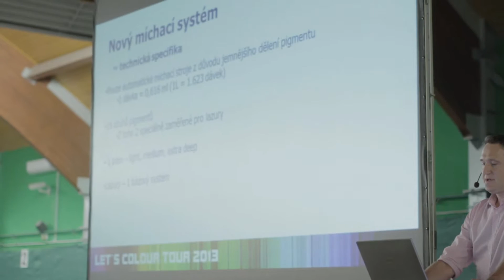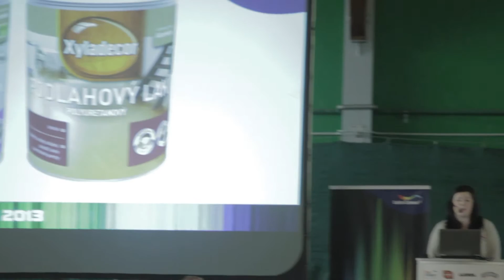LET'S COLOUR TOUR 2013